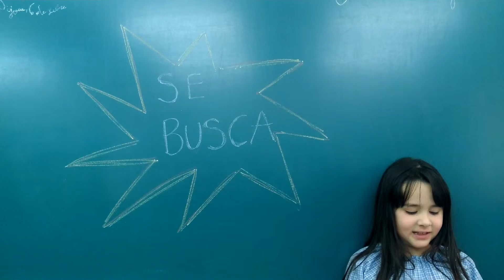¡Se busca!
Fem una decripció d'un/a company/a a partir de l'expressió ¡Se busca!. Si els altres companys endevinem de qui es tracta, vol dir que l'hem trobat.2n segon